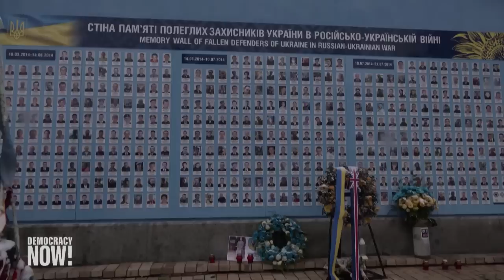Jeffrey Sachs: A Negotiated End to Fighting in Ukraine Is the Only Real Way to End the Bloodshed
With the war in Ukraine now in its 10th month, Russian President Vladimir Putin and U.S. President Joe Biden have both expressed openness to peace talks to end the fighting, as have leaders in France, Germany and elsewhere. This comes as millions of Ukrainians brace for a winter without heat or electricity due to Russian strikes on Ukrainian civilian infrastructure. "This war needs to end because it's a disaster for everybody, a threat to the whole world," says economist and foreign policy scholar Jeffrey Sachs, director of the Center for Sustainable Development at Columbia University. He says four major issues need to be addressed to end the war: Ukraine's sovereignty and security, NATO enlargement, the fate of Crimea and the future of the Donbas region.